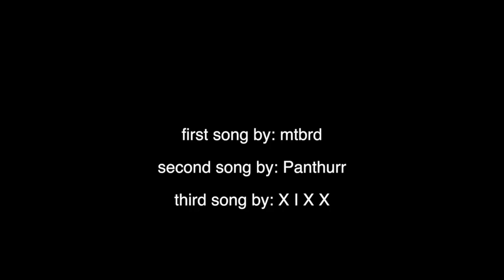MEXICO pt2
Part two of three of my trip to mexico